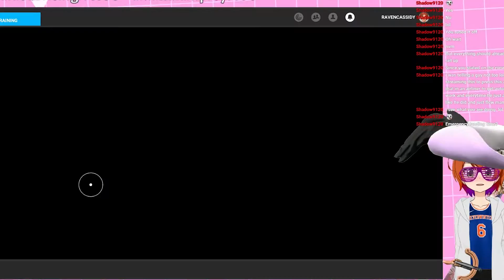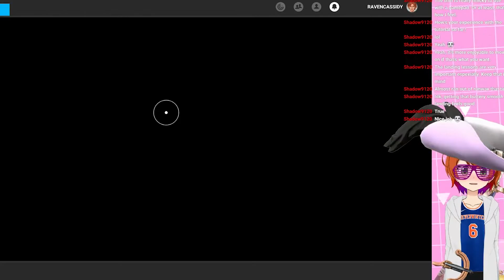too cool for flight school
you're not high enough